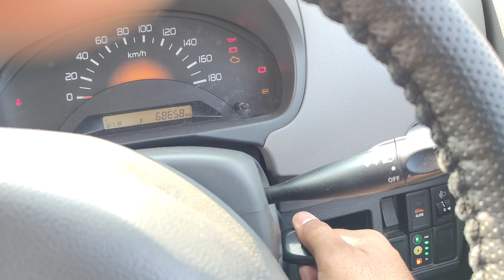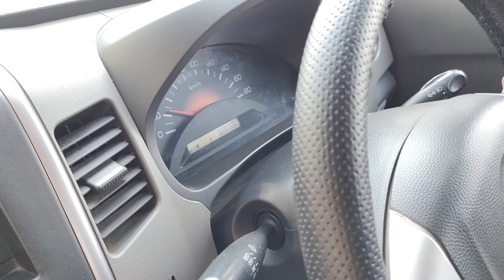ये CNG कार नही हैं लेकीन फिर भी CNG से भी ज्यादा Mileage मिलेगा इस गाडी मे